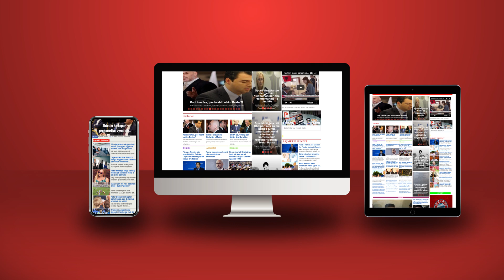Yuri Kim paralajmëron Ilir Metën: Mos kërcëno gazetarët që të zbulojnë skandalet